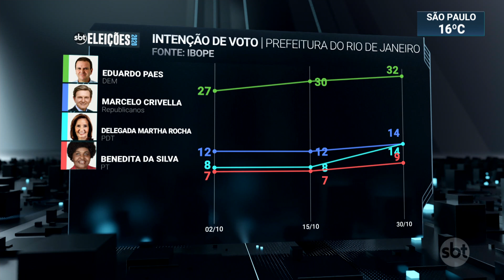Ibope: Eduardo Paes tem maior intenção de votos para prefeito do RJ | SBT Brasil (30/10/20)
De acordo com pesquisa do Ibope lançada nesta sexta-feira (30), o candidato Eduardo Paes (DEM) está com 32% das intenções de voto no Rio de Janeiro, liderando a corrida eleitoral pela prefeitura. Atrás dele está o atual prefeito Marcelo Crivella (Republicanos), com 14%.